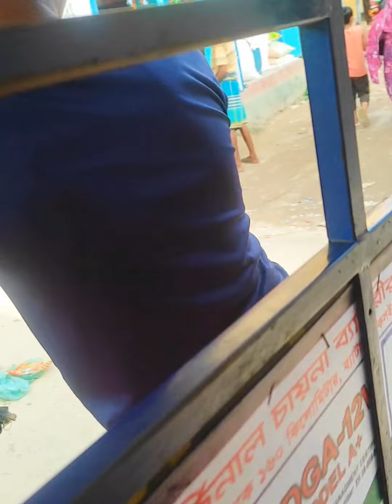প্রথমবার সুমাইয়াকে রেখে একাই শশুর বাড়ি চলে গেলাম | Sumaiya Robayed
Welcome Sumaiya Robayed Youtube Channel. It's Me Md. Robayed Ahmed Bappi And I Am A Bangladeshi Small Vloger.